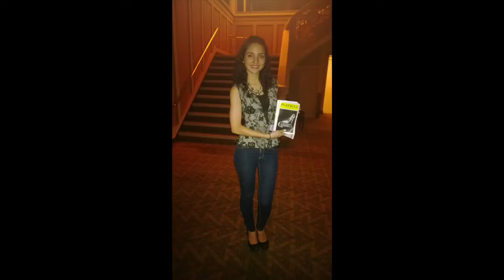In NYC Oct 2013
Song:Imagone Dragons-On Top Of the World